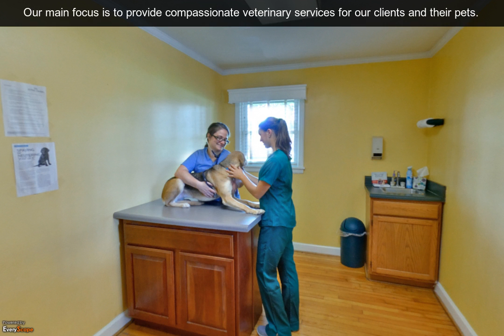Tyson Animal Hospital | Durham, NC | Veterinary Care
Tyson Animal Hospital in Durham, NC offers complete veterinary services at an honest and fair price. To Interact with this ypVideo 360 Virtual Tour